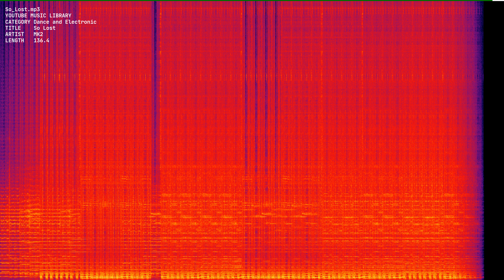So Lost mp3